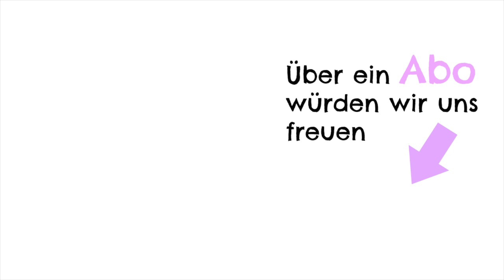Hochzeit | Intimsphäre | Beruf • Q&A • EURE HÄUFIGSTEN FRAGEN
HÄUFIG GESTELLTE FRAGEN ZU HAILEY`S SACHEN

Langarmshirt H&M

IMPRESSUM
Media-Green
z.Hd. 1princepessa3
Lilienthalstr. 13

POSTFACH
👉 1princepessa3
       Postfach 1207
       23502 Lübeck